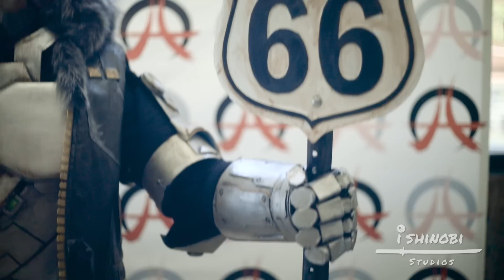COSPLAY TAKES OVER ASHEVILLE, NC! (AARC2019)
I am so happy and pleased with how this video came out. I think it represents how amazing Asheville is and also captures so many great cosplays within these beautiful mountains of NC. Asheville Anime Regional Con is still a smaller convention but with the beauty of this area along with the amazing local activities, restaurants, shops and much more i know this con will thrive! I cannot wait to help represent AARC again next year and see how much it grows. Join me in 2020 and lets make an even better CMV! Mucho love to you all!